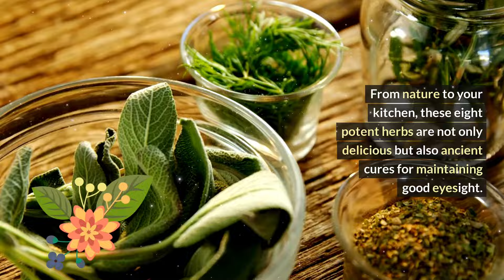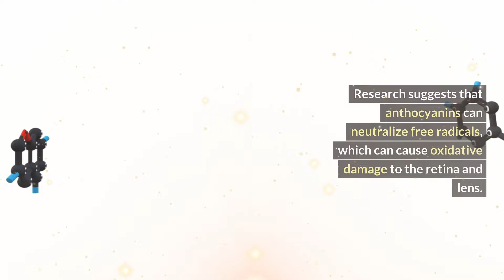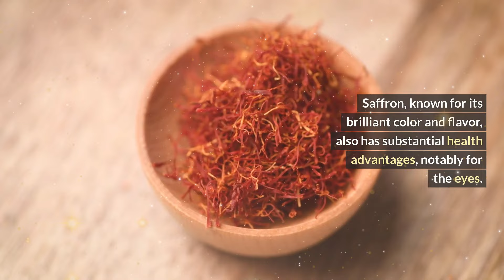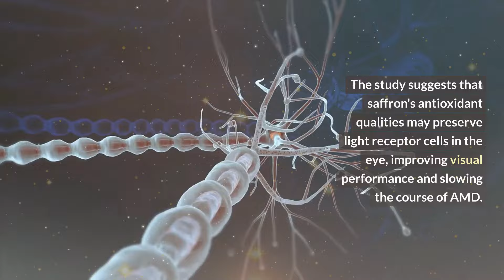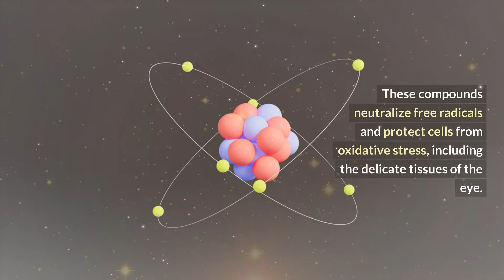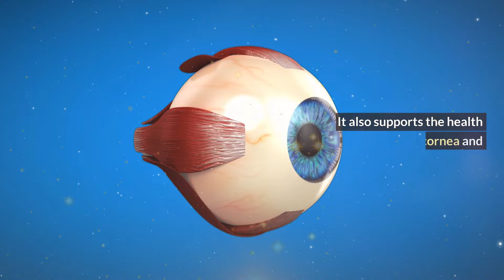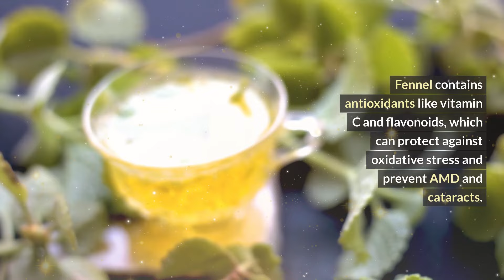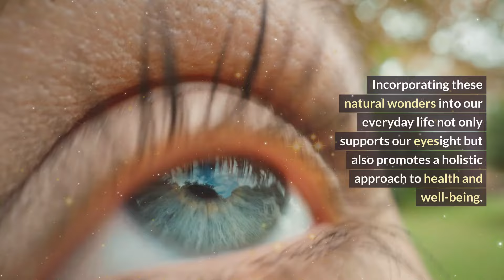Eat These 8 Herbs to FIX Your Vision Naturally! (Doctors Hate This)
8 Herbs That Will Supercharge Your Vision & Protect Your Eyes!
Your eyesight is precious, and the right herbs can help protect your vision, prevent eye strain, and even slow down age-related eye issues. In this video, we reveal 8 scientifically backed herbs that can naturally boost your eyesight and protect your eyes from damage.

📌 What You’ll Learn in This Video:
✅ Top 8 herbs to improve vision & eye health
✅ How these herbs fight eye strain & fatigue
✅ Natural ways to protect your eyes from blue light & aging
✅ How to use these herbs for better eyesight

🌿 Your vision matters! Protect it with these natural remedies. Watch till the end for the best eye-care tips!

Best herbs for eye health
How to improve vision naturally
Herbs that boost eyesight
Natural ways to protect eyes
Vision-boosting superfoods
Eye care tips for better vision
How to reduce eye strain naturally
Herbs for cataracts and glaucoma prevention
Natural remedies for dry eyes
Best supplements for eye health
How to naturally improve eyesight without glasses
What herbs help with blurry vision?
Best natural remedies for eye floaters
Can diet improve vision?
Eye vitamins vs. herbal remedies – which works better?
How to protect eyes from blue light damage
Best essential oils for eye health
How to prevent age-related vision loss
Natural ways to relieve dry and tired eyes